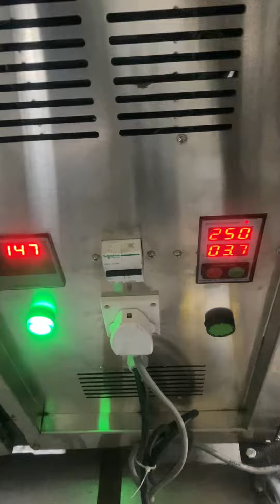Automatic roti 🫓 banane or sekne ki machine 📲📞☎️